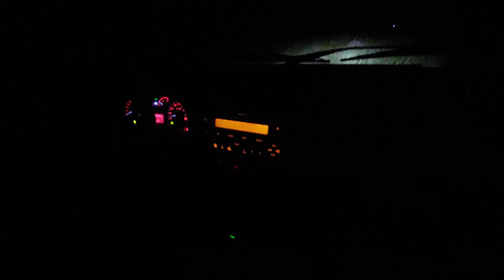3 LIEBRES con un SOLO RIFLE!🤯CAZA DE LIEBRES con RIFLE PCP 5,5 AIRE ACOMPRIMIDO! FOX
DONACIONES PARA EL CANAL:
BUENAS GENTE ESPERO QUE LES GUSTE Y ENTRETENGA!!
NO OLVIDEN DE SUBSCRIBIRSE Y DEJAR SU LIKE PARA MAS VIDEOS ASI!